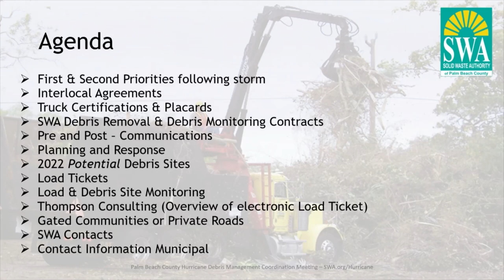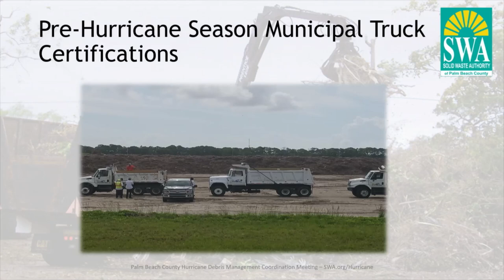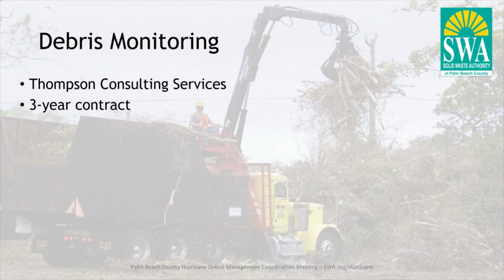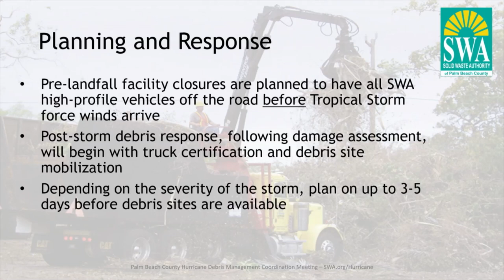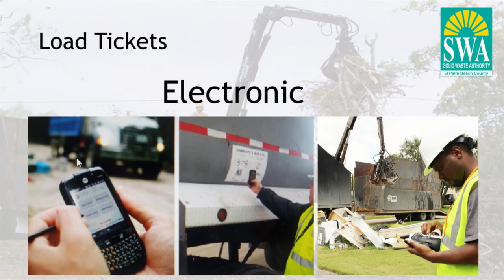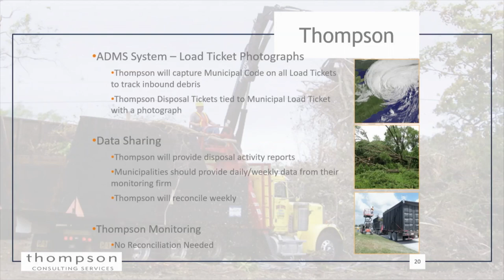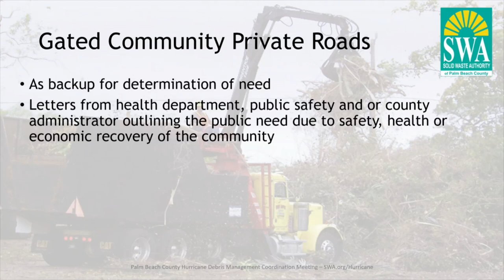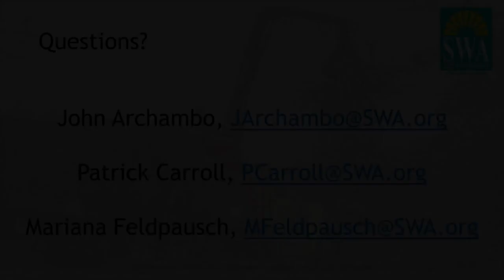2022 Solid Waste Authority of PBC Debris Management Meeting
2022 Solid Waste Authority of PBC Debris Management Meeting